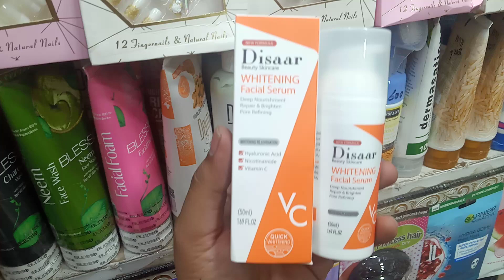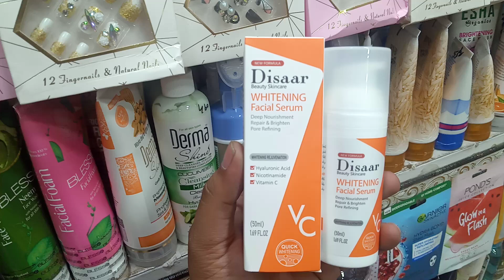Disaar whitening facial serum.best vitamin c serum.dark spots remove serum.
disaar vitamin c serum.dark spots remove best serum.pigmentation remove best serum.anti aging serum.skin glowing serum.skin whitening serum.